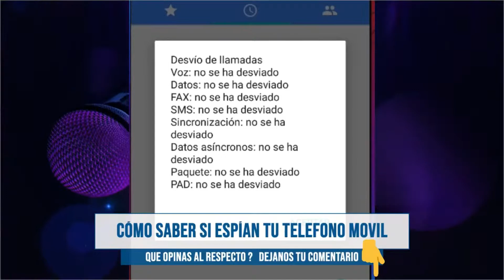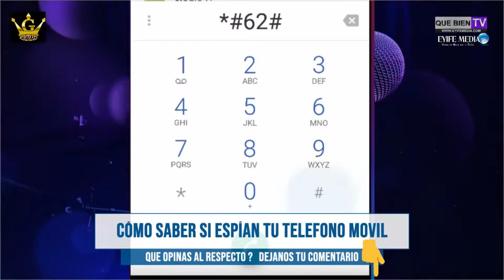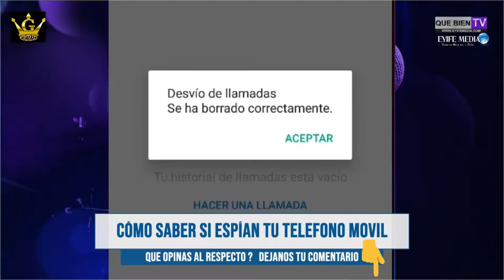Quieres saber si te están espiando 👀 tus llamadas o mensajes de texto mira esto 🔥🔥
Para ver el programa completo entra a Facebook Eyife Media Tv Corp